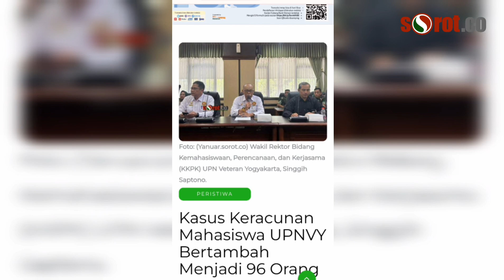96 Mahasiswa UPNVY Keracunan, Begini Penjelasan Dari Wakil Rektor